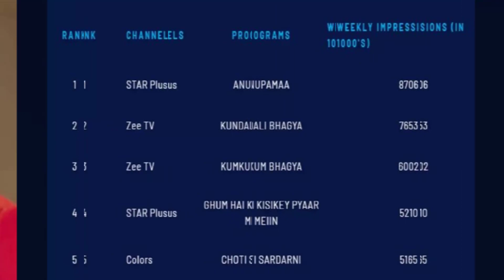OMG! Ghum Hai Kisi key Pyaar Mein Fame Aishwarya Sharma Faces Cyber Bullied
Ghum Hain Kisi Key Pyar Mein is one of the top trending show of the Star plus. The Lead actors of the show is Neil Bhatt, Ayesha Singh and Aishwariya Sharma. The audience is really liking and appreciating the pair of Virat and Sai played by Neil Bhatt and Ayesha Singh while Aishwariya Sharma is playing by an antagonist Patralekha (Pakhi). now the Aishwariya is getting cyber bullied by Sai and Virat's Fans. let's see how

Also: "Umar Riaz Second Position After Sidharth Shukla | GHKKPM Milestone | Aditiyi Gupta | Ishita Ganguly "